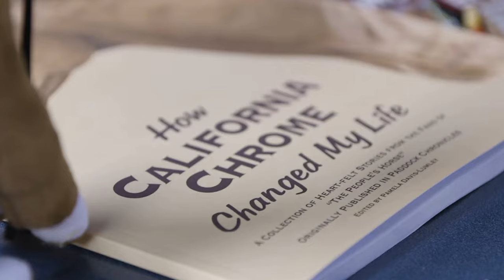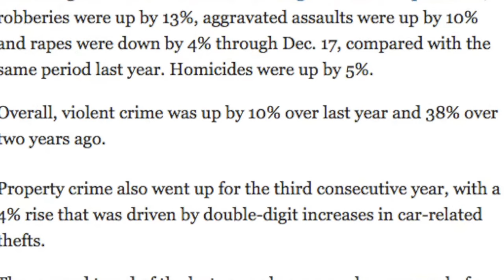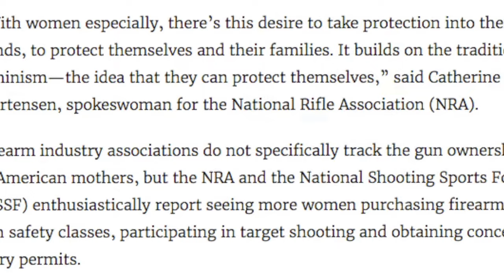LA TV Producer Believes in Conceal Carry!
Meet Television producer Hilary who has her concealed carry and is all for the second amendment.  She explains what it was like living in LA and feeling unprotected and how she got into concealed carry and personal protection.